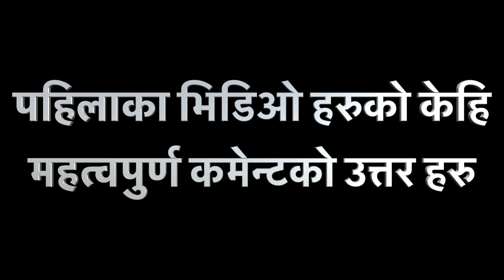रजस्वला/महिनावारी हुँदा पेट बेसरी दुख्ने र रगत धेरै बग्ने : Menstrual Problem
यो रजस्वला/महिनावारी समस्या महिला हरुमा हुने अत्यन्तै संवेदनशील समस्या हो, आफ्ना दिदी बहिनी हरुको समस्या समाधान को लागी शेयर गरि सहयोग पुर्याऊं !

menstrual problem, list of menstrual problems, how to solve periods problem, irregular periods problem, menstruation problems continuous bleeding, periods problem after marriage, which doctor to consult for menstrual problem, irregular periods treatment, irregular periods symptoms, महिनावारी समस्या, महिनावारी रोकिनुको कारण, महिनावारी चक्र, महिनावारी ढिलो हुनुको कारण, महिनावारी किन रोकिन्छ, महिनावारी गडबडीको समस्या, महिनावारी भएको, महिनावारी भनेको के हो, महिनावारी हुदा यौन सम्पर्क